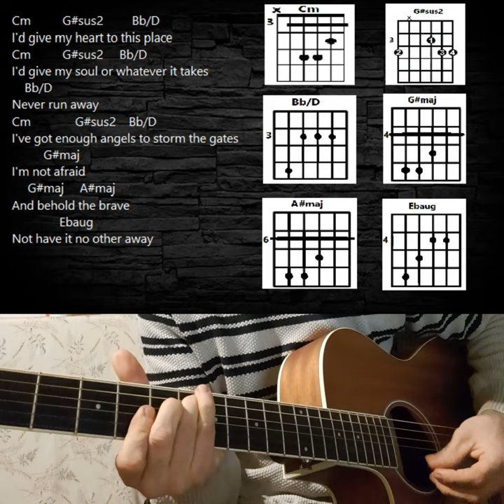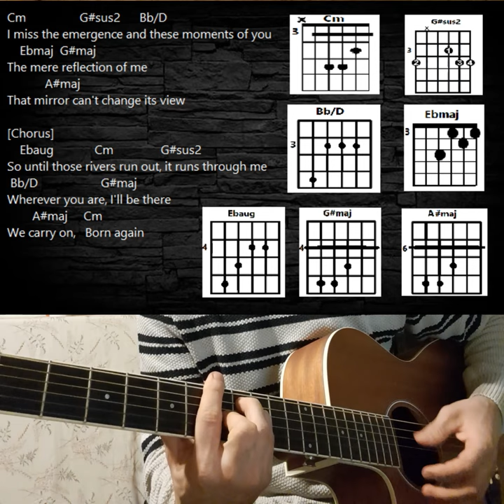Rihanna - Born Again ( guitar chords & lyrics )